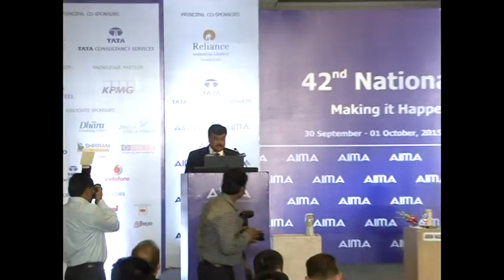AIMA's National Management Convention 2015 - Session 4 part 4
Watch D Shivakumar, Vineet Nayar and Amin Hashwani interacting with the  audience and sharing their thoughts on 'Disruptive Innovation: Winning by changing the rules' at AIMA's 42nd National Management Convention.

Concluding Remarks by Saugata Mitra.

Speakers-
- D Shivakumar, Chairman & CEO, PepsiCo India
- Vineet Nayar, Founder, Sampark Foundation and Former CEO, HCL Technologies
- Amin Hashwani, Director, Hashwani Group, Pakistan
- Saugata Mitra, Chief People Officer and Member of Apex Management Team, Mother Dairy